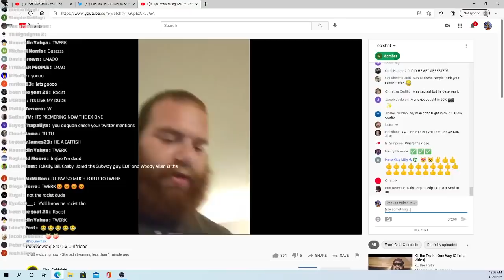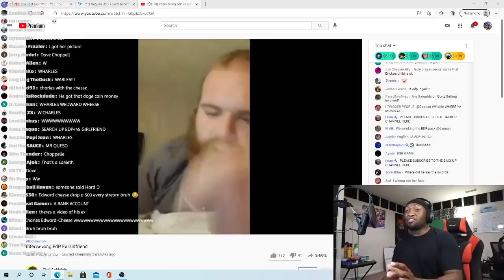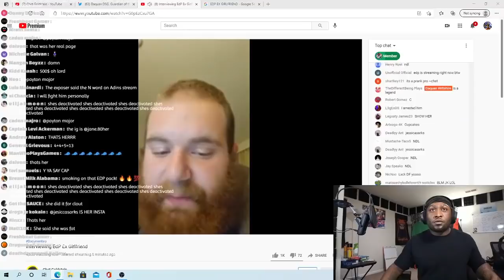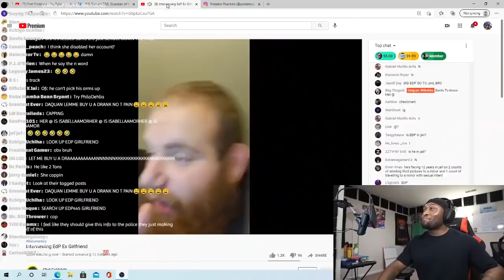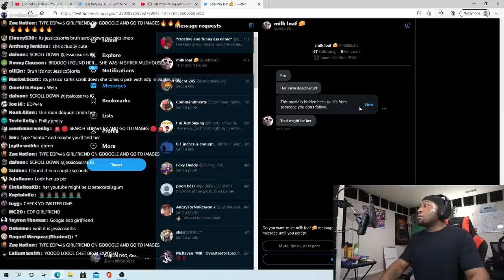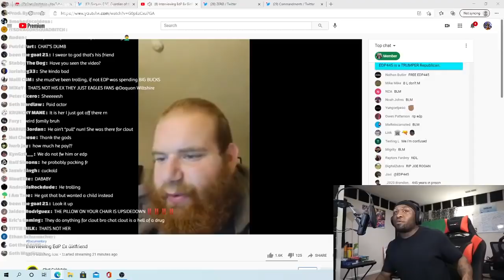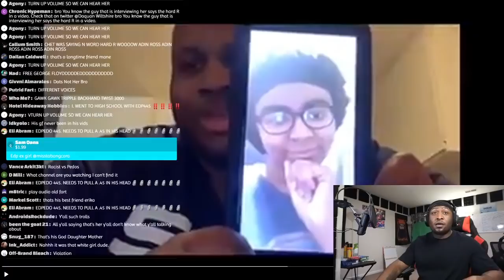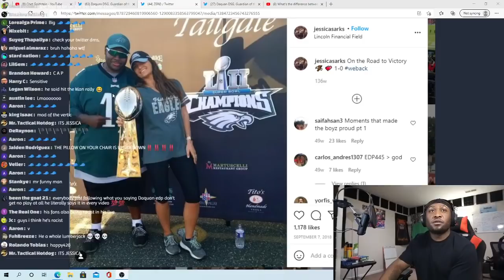Daquan Wiltshire Reacts To EDP'S EX Interview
Follow Daquan's Socials